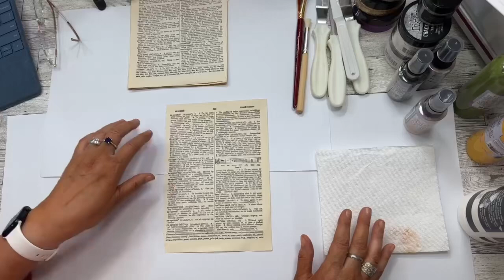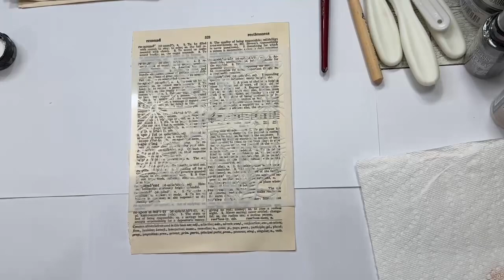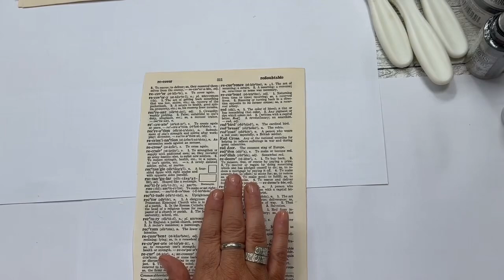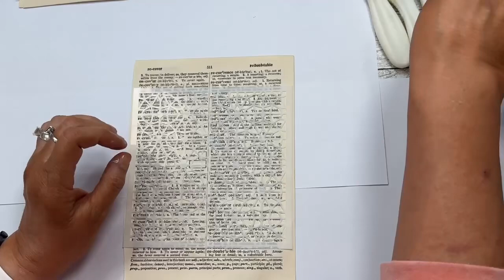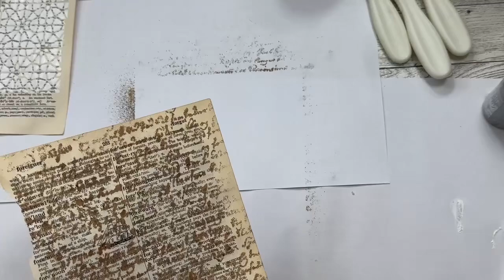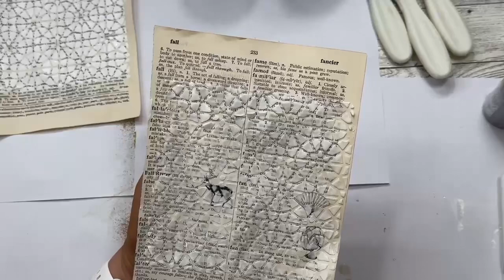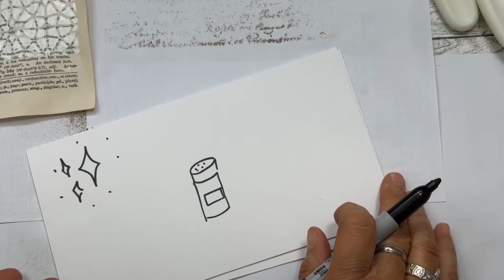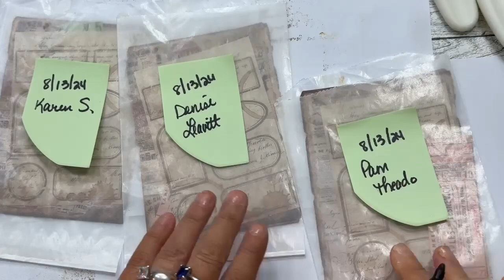Using Stencils & Various Mediums to Create Backgrounds for Junk Journals (Crafts N Games)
This is a copy of Crafts N Games from Tuesday 8/13/24. The Live froze when closing and I had to delete it and upload the copy. Thr Live chat could nit be rcovered. So sorry about that.

It's time for Crafts N Games!  We will be using some different mediums and stencils to create some background pages for junk journals and cards, etc. and see what you like and could use in the future.
We will play a game too! Sure to be fun!

🩵 Want inspiration sent to your inbox? Sign up for my new newsletter here:  Enter to get my Newsletter

I’m also on other social media platforms